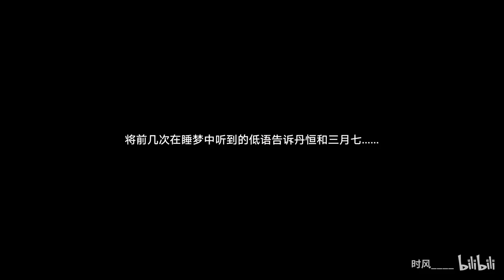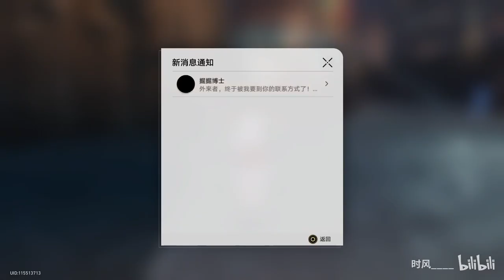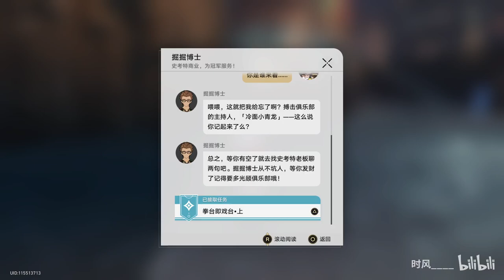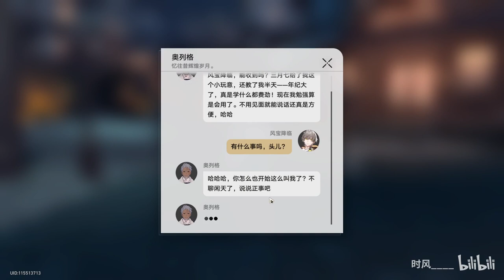11【星穹铁道】漆黑虎克的洞洞机是什么？星穹铁道零氪剧情实况#11